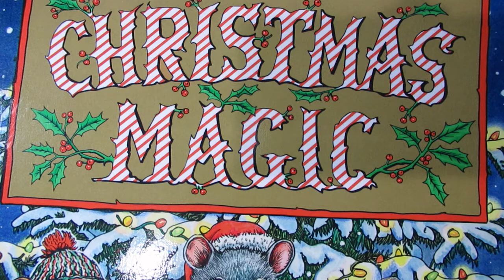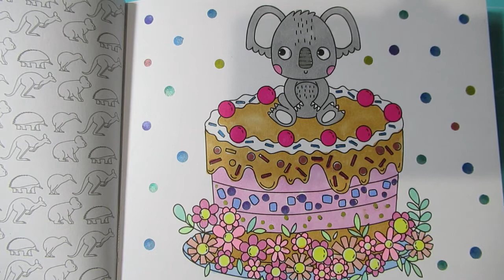Where in the World, who's Birthday is it? And some Christmas Magic.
Welcome to the channel and thank you for your support by watching.
Happy Happy Birthday to Tineke and Tennessee Girl!
Don't forget to check out at the end for a bit of Christmas Magic.

Again thank you to all of you who are supporting this channel
Stay safe and Happy colours
Sara from Down Under